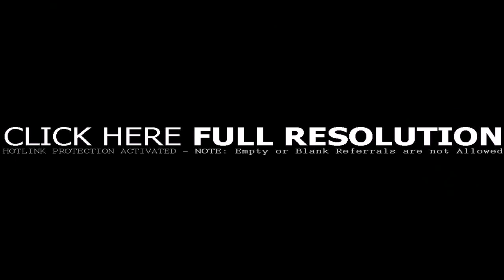Patio Stone Ideas With Pictures (see description)